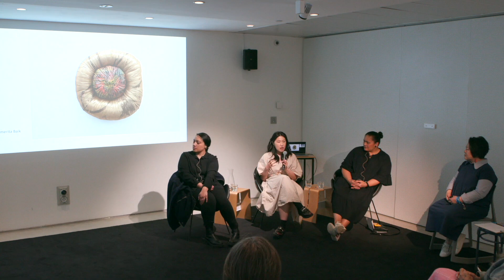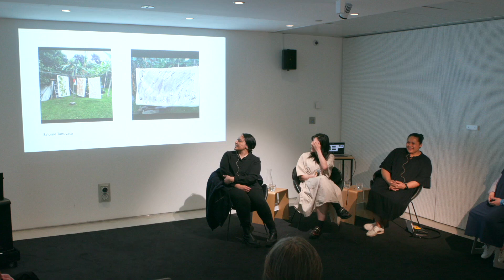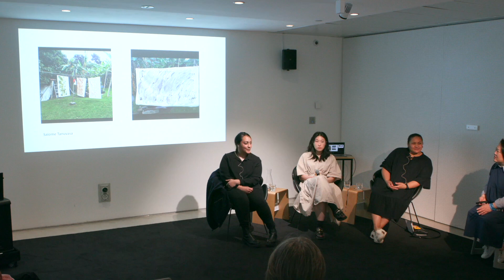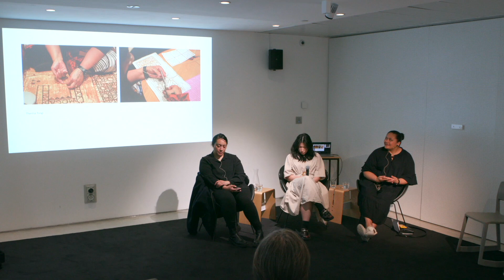Artist Korero: Art and Motherhood | Sat 8 Oct 2022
Producing art as a parent attracts a unique set of issues and expectations that didn’t exist before motherhood: does parenthood influence a mother’s art practice, and how do mothers affect an artist’s work?

Join artists and mothers Salome Tanuvasa, Emerita Baik, and Theresa Tongi on occasion of the current Open Window exhibition 'O', and collections exhibition 'Several degrees of attention' as we explore the subject of balancing the raising of both a family and an artistic practice.

Video: Mark Dwyer